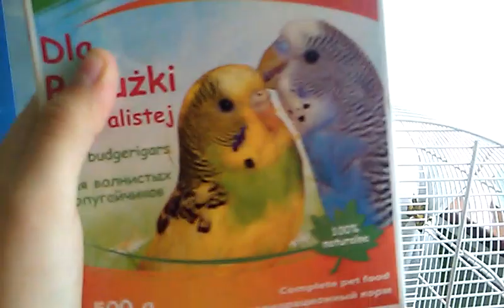Kilka słów o papudze falistej dla użytkownika ,,Najak", ale zapraszam na film każdego.